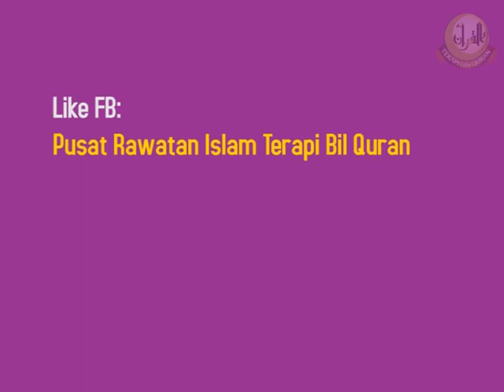mengapa aku disishir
Jika ada lebih dari 7 tanda yang dinyatakan dibawah, sebaiknya hubungi kami dan datang untuk mendapatkan rawatan segera.

A. TANDA-TANDA PADA ANGGOTA BADAN

1. Sering merasa was-was dan ketakutan tanpa sebab yang jelas.
2. Suka marah-marah dengan kadar emosi yang tidak terkawal.
3. Dorongan kuat untuk melakukan perbuatan maksiat.
4. Merasa lesu dan malas untuk beribadah.
5. Sulit khusyuk dalam mengerjakan solat, (susah mengingat rakaat yang sudah dikerjakan).
6. Suka menghayal, melamun, menyendiri dan mengurung diri secara berlebihan.
7. Sering pening dan merasa sakit pada kedua mata, telinga, hidung, bahu dan belikat, gigi, tekak tanpa sebab yang jelas.
8. Selalu berpaling dari zikir mengingat Allah dan memandang remeh kegiatan ibadah solat dan amal kebaikan lainnya.
9. Fikiran selalu runsing, merasa sedih, jantung berdebar-debar dan selalu lesu.
10. Sering kerasukkan baik separuh ingatan atau sepenuhnya.
11. Sering mendengar bisikan memanggil namanya atau menyuruh sesuatu kejahatan seperti mencekik anak sendiri bahkan menyuruh bunuh diri, cederakan diri ata
12. Merasa ada yang mengikuti, mengejar dan mengancam akan membunuh.
13. Merasa ada yang mengajak bicara, mendengar bisikan untuk melakukan sesuatu, membunuh, memperkosa, memukul, meloncat dari tempat yang tinggi dan sebagainya.
14. Sering mencium bau –bauan wangi, bau anyir atau busuk yang tidak terlihat sumber baunya.
15. Melihat benda benda seakan bergerak, berputar, terbalik , miring dan lain sebagainya.
16. Melakukan tindakan-tindakan aneh tanpa disadari.
17. Tiba tiba dapat meramal, menerawang, membaca fikiran orang lain atau mengetahui apa yang akan terjadi.
18. Cemas dan paranoid (takut yang berlebihan).
19. Melihat penampakan mahluk halus atau merasakan keberadaan mahluk halus.
20. Rasa sakit disalah satu anggota badan namun setelah diperiksa doktor tidak ditemukan punca sakit.

B. TANDA-TANDA WAKTU TIDUR

1. Susah tidur, Selalu cemas dan sering terbangun diwaktu malam, kecuali setelah berupaya dengan susah payah.
2. Susah bangun dan banyak tidur sehingga tidak dapat melakukan ibadah yang diinginkan.
3. Mimpi buruk melihat sesuatu yang mengancam dan menakutkan , ingin berteriak minta tolong namun tidak upaya.
4. Mimpi melihat berbagai binatang seperti ular, ulat, anjing, kala-jengking, buaya, serigala, harimau dan binatang buas yang lain serta menakutkan.
5. Tertawa, menangis, berteriak, berbual atau merintih pada saat tidur.
6. Mimpi seolah-olah jatuh dari tempat yang tinggi dan semua yang berkaitan dengan tempat tinggi.
7. Berdiri dan berjalan pada waktu tidur tanpa disedari.
8. Mimpi berada dalam tempat perkuburan, tempat sampah atau kawasan yang seram dan mengerikan.
9. Mimpi melihat orang yang aneh seperti tinggi sekali, pendek sekali, putih sekali atau hitam sekali.
10. Mendengkur dengan keras (seperti harimau, dsb), mimpi-mimpi yang seram dan mengerikan.
11. Mimpi bertemu dengan orang yang sama (laki/perempuan) berkali-kali dan ingin bertemu dengan orang yang dimimpikan itu.
12. Mimpi seakan-akan dihempap benda yang berat dan berat untuk melepaskan diri dari hempatan tersebut.
13. Mimpi berulang kali melihat atau bertemu keluarga yang sudah meninggal, melihat mayat, mimpi mati, mimpi berbicara dengan orang yang mati dan semua mimpi yang berhubungan dengan kematian.
14. Mimpi berada di masa atau abad yang lampau.
15. Mimpi melihat suatu peristiwa dan keesokan harinya mengalami peristiwa persis seperti yang dialami dalam mimpi tersebut.
16. Kerap mimpi betsetubuh dan bila sedar terasa sakit pada alat sulit